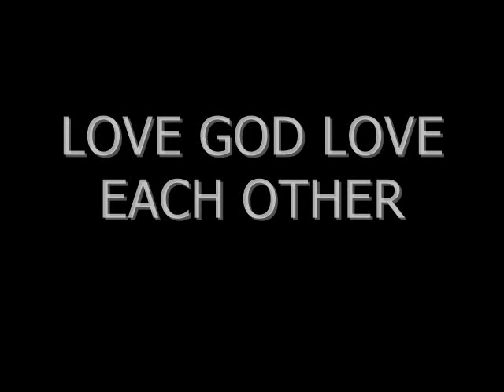Copy of 10 minutes Miracle Healing Frequency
10 minutes healing frequencie for body, soul ,spirit and mind.
This miracle healing video is programmed with Light and power from the Most High God Consciousness.
Thanks and Prais be to the Holy Father Yahwe Rafa and His Holy Son Yeshua Christ and to the beloved Holy Spirit

Please give some feedback what experience you make with this
healing frequency !

Thank you for rating and commenting on the video

Love and Light be with you always :)

God bless